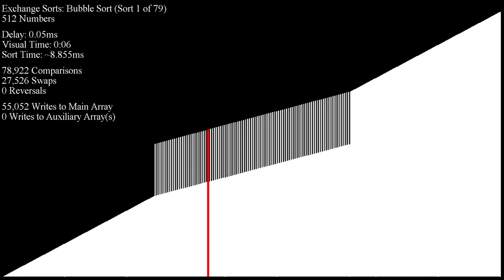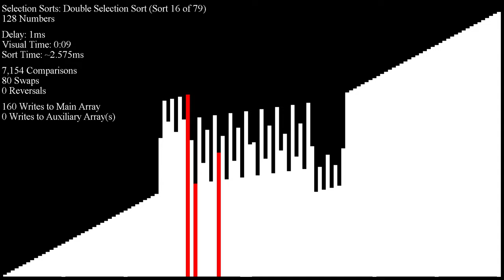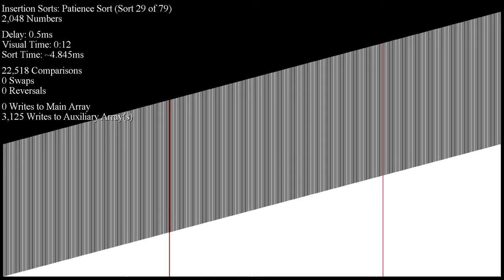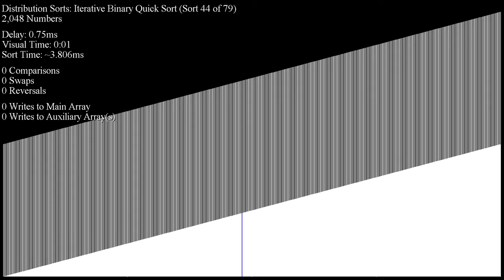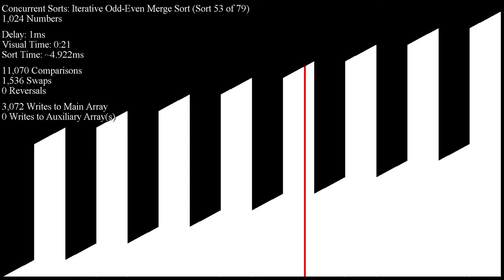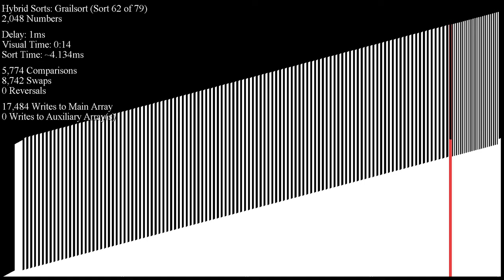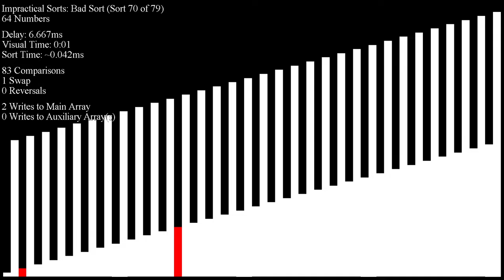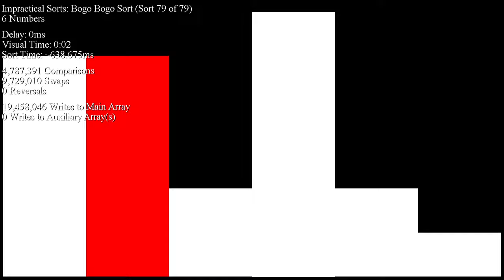*SEIZURE WARNING* Over 70 Sorting Algorithms in Under an Hour - "Final Radix Pass" Inputs